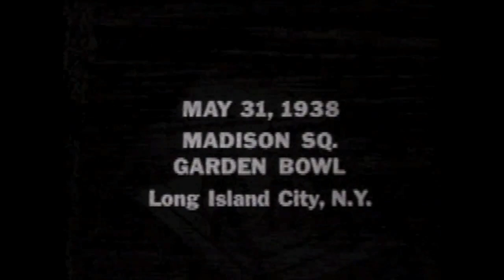Henry Armstrong - Three Skills You Can Learn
for more tips and tricks

Henry Armstrong was one of the fighters featured in my book Forgotten Legends of the Ring (available to download from my
onthisday in 1938, whilst still the Featherweight champion, Armstrong defeated the great Barney Ross to become welterweight champion of the world.
Here are three tricks Armstrong used in this fight which you can learn from.